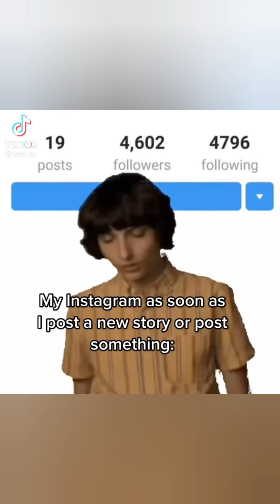MIKE CLICKING FINGERS TIKTOK TREND!!!